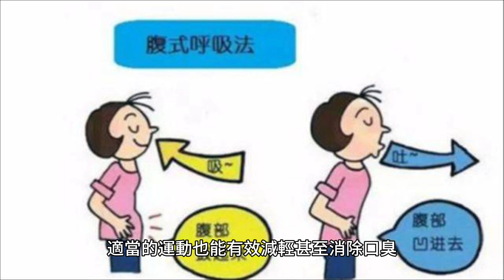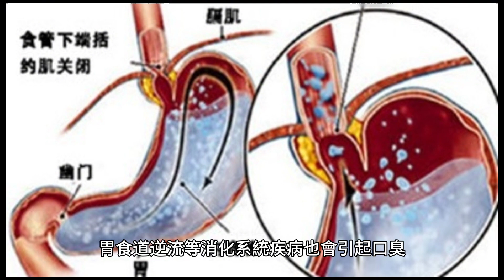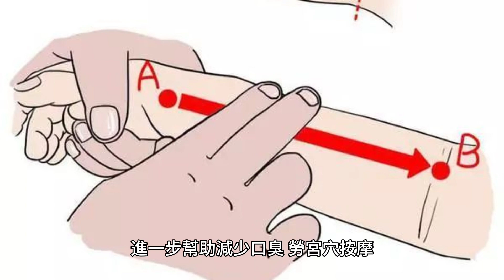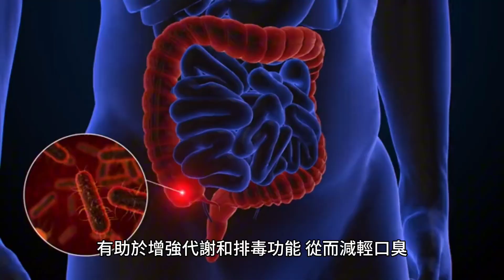口臭原因「超多種」！便秘、胃熱也上榜 3招恢復口氣清新